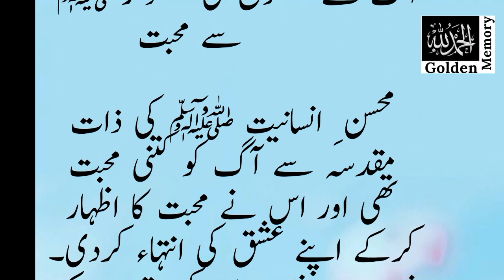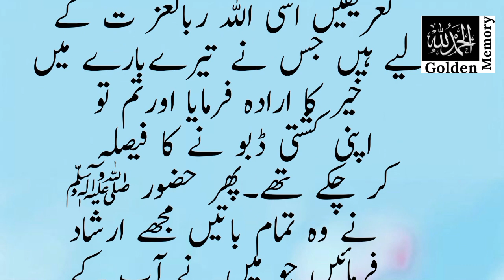Aag Ke Sholun Ki Nabi Kareem Se Mohabbat | Shiba BinUsman ka Waqia | Islamic Waqia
Discover the profound love and devotion that exists between the fire's embers and the beloved Prophet Muhammad (peace be upon him). Join us in this captivating video as we delve into the extraordinary bond that transcends time and space. Experience a spiritual journey like no other and witness the power of love that ignites hearts across generations. Prepare to be moved, inspired, and amazed by the beautiful connection between Aag Ke shulun (embers of fire) and our beloved Nabi pak (Prophet Muhammed